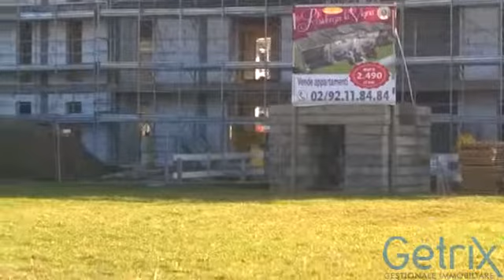Appartamento in Vendita, via Monza - Cernusco sul Naviglio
Descrizione annuncio:
LA TUA NUOVA CASA IN CLASSE "A" - RESIDENZA LA VIGNA in Cernusco Sul Naviglio sono poste in zona tranquilla e comoda ai principali servizi e al centro storico a piedi. Le soluzioni offerte disponibili in varie metrature,  sono state progettate singolarmente con attenzione a ogni dettaglio, il bilocale, anche con la cucina abitabile, il trilocale e i quadrilocali rispondono ad ogni esigenza abitativa; tutte le unità sono dotate di terrazze o balconi. Le unità al piano terra hanno il portico e i giardini privati. Tutti gli impianti sono pensati per il massimo comfort e della sicurezza, la gestio

Classe energetica: A - Indice prestazione energetica: N.D.

Gruppo Casa Nord srl
Piazza Matteotti 10 - Cernusco sul Naviglio